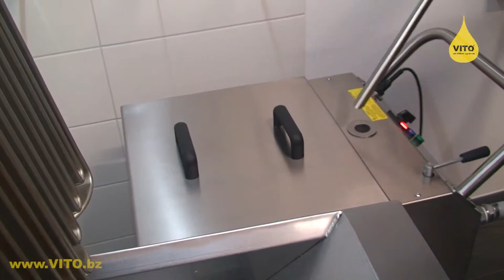VITO X1 - Product Movie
Nuovo sistema di filtraggio per olio di frittura con tecnologia a depressione: filtrate l'olio eliminando i residui in sospensione e dal fondo per poi riutilizzarlo pulito e chiaro per nuove fritture. Risparmiate fino al 50% di olio offrendo fritti di alta qualità tutti i giorni.
Filtraggio automatico, semplice e sicuro in pochissimi minuti.